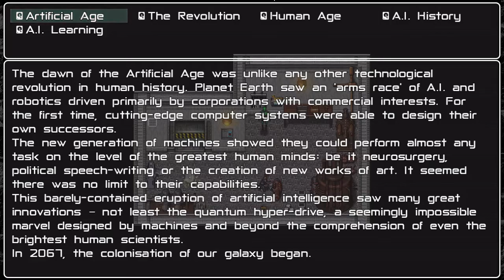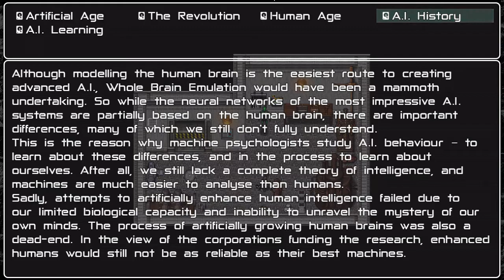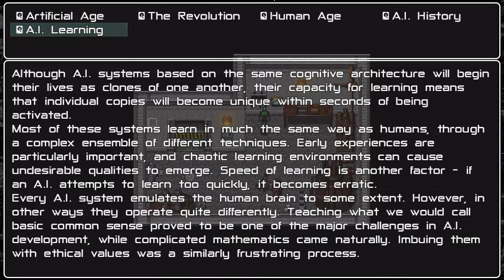Silverain Plays: Sentience: The Androids Tale Ep5: Day 3 Results Of Choices.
Once again I find myself drawn towards Pilgram Adventures RPG Maker games in Sentience: The Android's Tale, created in 2017 this is a choice-based narrative adventure game from the creator of The Deed series in which you taken on the role of a newly awakened Android sent to a pioneer research station.

Having at least a dozen possible endings, every major character may survive or perish during the game as a result of the choices and actions made by the player.As a fan of both the scifi genre and player agency this immediately caught my eye and I hope you enjoy this part playthrough, part guide.